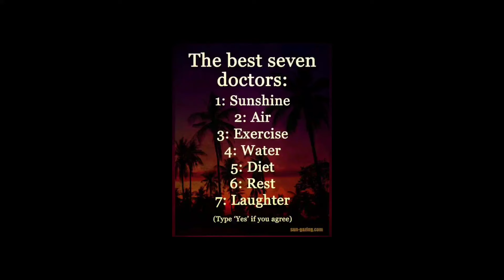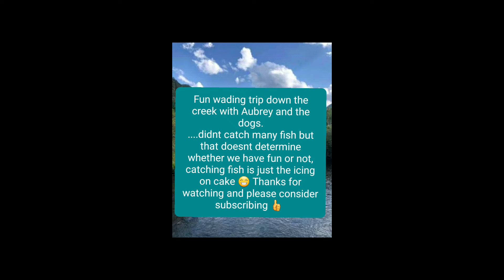I Bass fish for many reasons but the #1 reason is relaxing ❤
Fun times with Aubrey, Luke and Bossman wading, fishing, and sightseeing in this little creek we found... The small things in life can be the most fun!